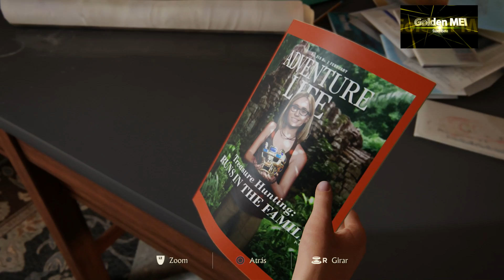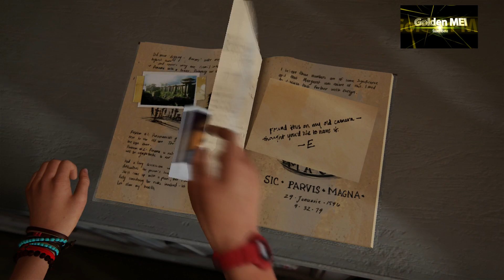Cinematica-Pelicula Uncharted 4 - Parte 4 de 4